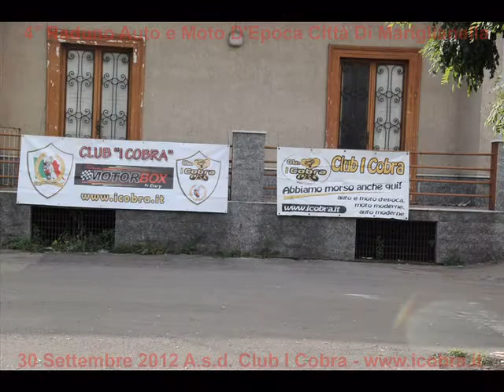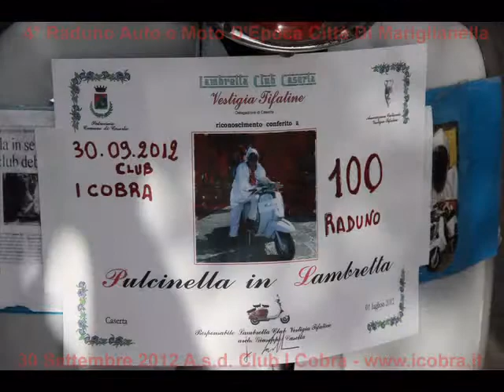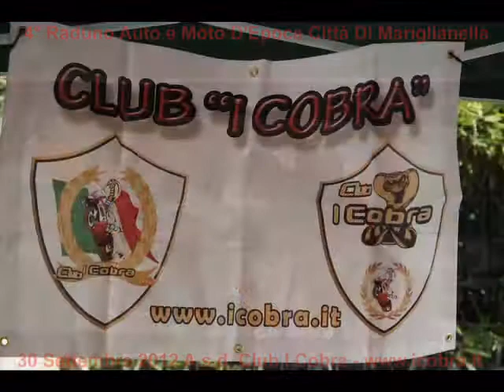Foto 4° Raduno Auto e Moto D'epoca Città Di Mariglianella 2012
organizzato da A.s.d. Club I Cobra e Pro Loco Mariglianella